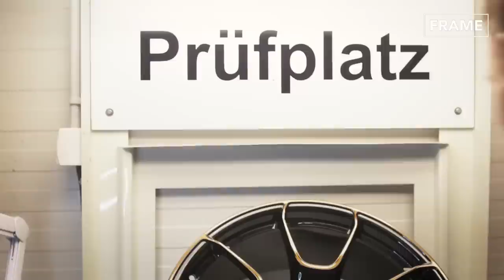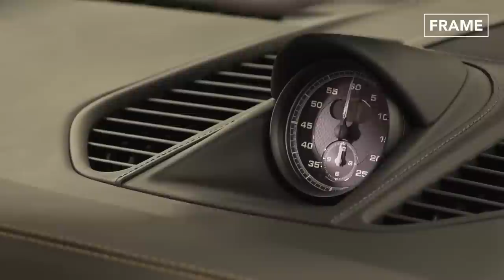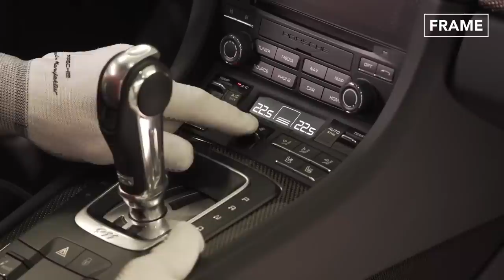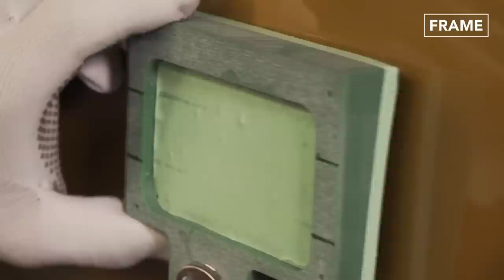German Best Factory: Inside Porsche 911 Super Advanced Production Line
Today on the FRAME, let’s look into the Porsche 911 Production line. Check out how this German manufacturer is building this high-performance sportscar in its production facility in Zuffenhausen, Germany.